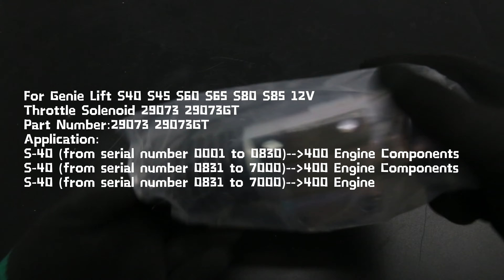12V Throttle Solenoid 29073 29073GT For Genie Lift S40 S45 S60 S65 S80 S85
one-stop aftermarket parts online! Large selection of quality engine, electric, hydraulic, undercarriage, body parts, etc.
🚀 Once for all! Quick delivery to your door.
🛎 Help You Less Wait, Quick Fix!!